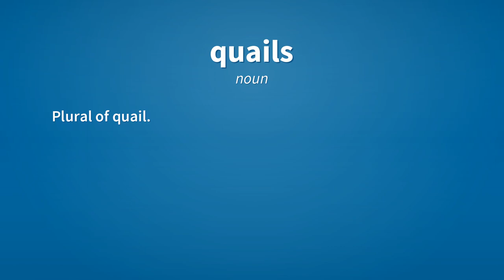Quails | Meaning of quails 📖 📖 📖 📖 📖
See here, the meanings of the word quails, as video and text.

quails (noun)
    Plural of quail.

quails (verb)
    Third-person singular simple present indicative form of quail.

Reference:
    quails